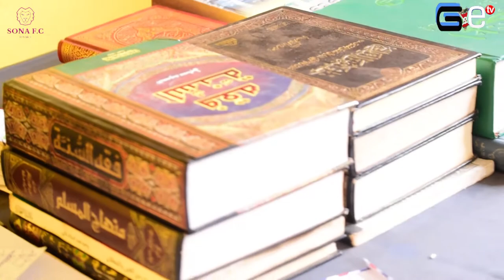Vyinshi utari uzi kw'Ilayidi n'Iramazani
Kurya,Kunywa,Gutamba,Kunezerwa no Gusangira n'abandi!Ivyo nivyo biranga umu ISLAM kumusi w'Ilayidi.
Kurikira ikiganiro kiryoshe cane twahawe na Sheikh Twaha Abdoul Karim kuri Ge Tv